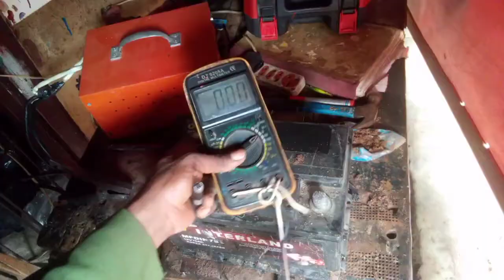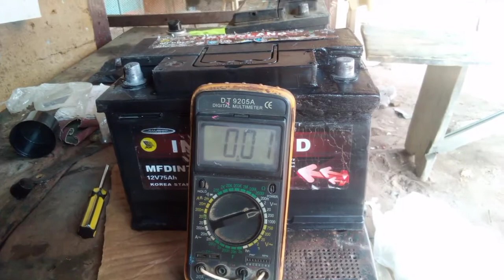Restoration of car battery/ Car battery repair (how to replace a dead battery cell// lead acid bat)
In this video I will show you how to replace a dead battery cell. I cut the positive side of the battery from the top with a saw and remove the affected cell and wash the chamber with clean water, after that I replaced the cell with a good one from another cell. I soldered the negative terminal of the cell to the positive terminal of the cell in the next chamber and poured electrolyte into the exposed chamber and  after that sealed the battery. I also moulded the battery terminal and charged the battery and it was restored.

note: all the materials and tools used for this work was sourced locally and was done@custommade5473